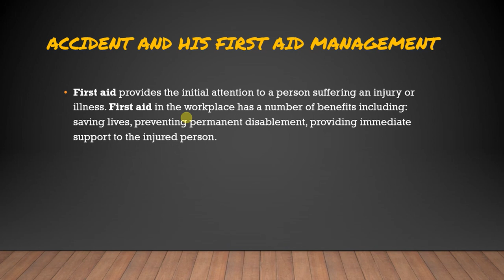INTRODUCTION (Accident & It's FIRST AID management) in Urdu/Hindi L-1 | ACADEMIC LEARNING